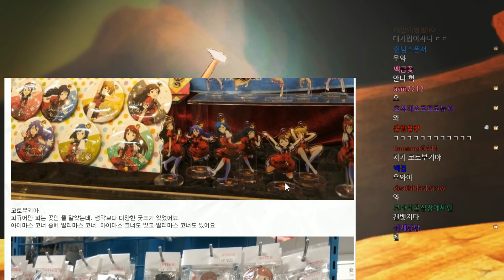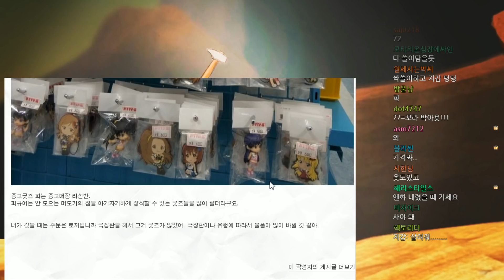[노가리][2] 2017년 11월 29일